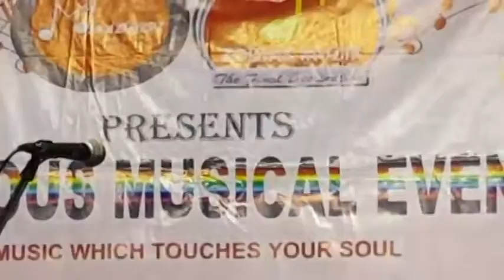SUBIR STAGE AMI ETO JE TOMAY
MANABENDRA SWARANE